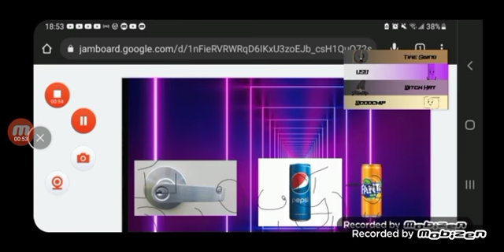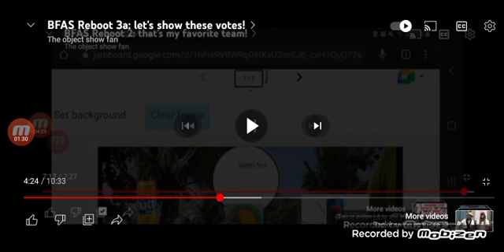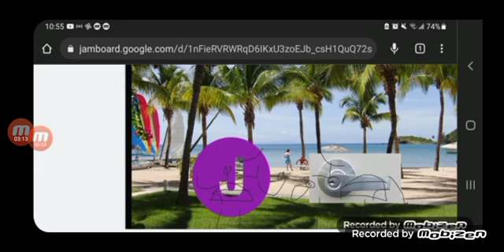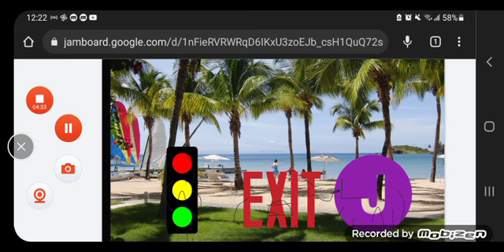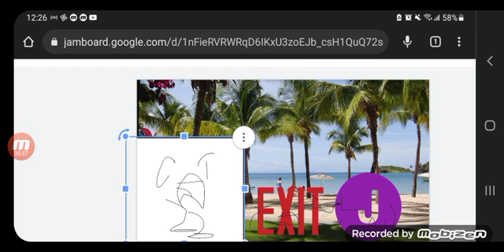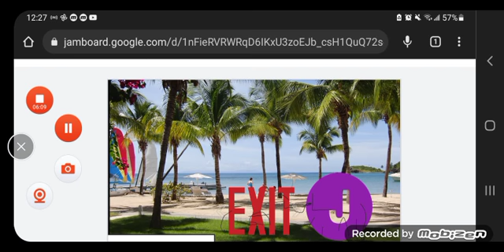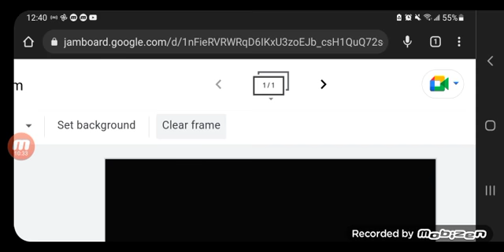We are nbc! | Battle for All Stars Reboot S2E3 PT.2